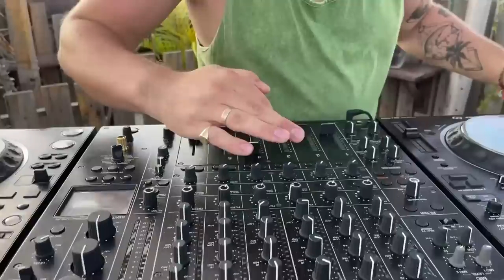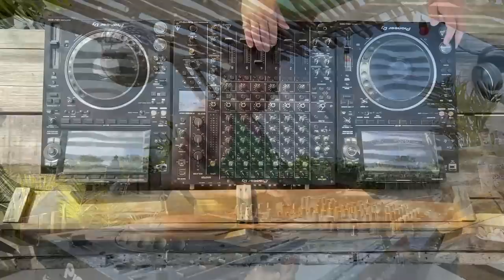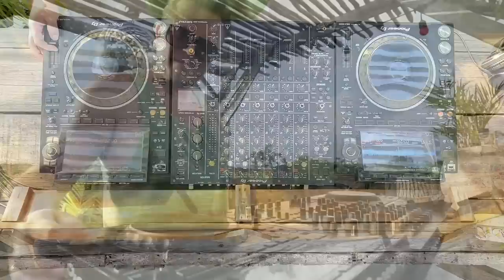Black Fish | Melodic Techno Sunset Mix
DJ, producer, and label owner of TAM Records.
The style that he presents behind decks is a combination of melodic techno  and deep techno.
He play in best venues around the world: places like Egg London, Ibiza Rocks, Avalon Hollywood USA, Wisdome.LA USA, Eden Ibiza, INQbator Katowice Polnad, Luzztro Warsaw Poland.
Stay in TAM.

Tulum, Quintana Roo, MéxicoH